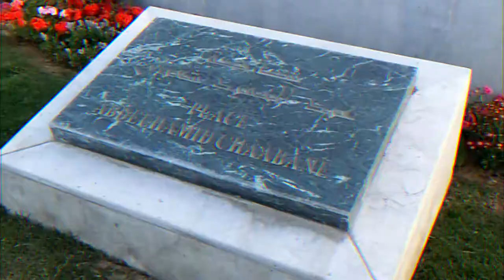Tunisia Mall Fountain